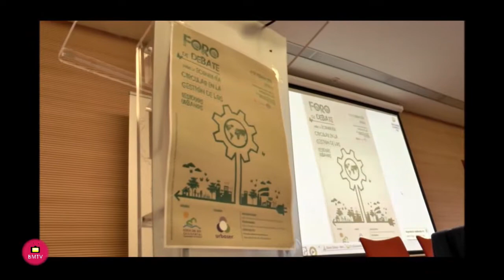La Economía Circular en la Gestión de los Residuos Urbanos, eje de un foro organizado por Mancomunid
Margarita del Cid, presidenta de la Mancomunidad de Municipios de la Costa del Sol Occidental, y José Antonio Gómez, delegado de Medio Ambiente, han inaugurado  el Foro sobre la Economía Circular en la Gestión de los Residuos Urbanos, organizado por el ente supramunicipal.

En su presentación, la presidenta ha dicho, recordando al químico, biólogo y economista francés Lavoisier a finales del siglo XVIII, que ““Nada se pierde, todo se transforma. La economía circular es, ni más ni menos, más de dos siglos después, la puesta en práctica de esta expresión. El modelo que propone va más allá de reciclaje; no se trata sólo de minimizar o reparar los daños, sino de ir a la raíz del problema. Desde la propuesta de Lavoisier hasta llegar a la filosofía de diseño cradle to cradle (de la cuna a la cuna), que considera todos los materiales involucrados en los procesos industriales y comerciales como nutrientes. Lograr una extensión de vida del producto y reducir, por tanto, la generación de residuos”.

Para la presidenta de la Mancomunidad, “la línea roja del progreso está ahí, en respetar los límites del planeta. Hasta ahora, nuestra economía se ha desarrollado bajo un modelo lineal basado en la hipótesis de la abundancia, la disponibilidad, la facilidad de obtención y la eliminación barata de residuos. Es decir, por crecer a cualquier coste social y ecológico. La economía circular apuesta por cambiar el modo de producción, a fin de lograr que cada producto tenga múltiples ciclos de uso y fabricación, esto es, que los recursos se conviertan en productos, los productos en residuos y los residuos en recursos”.

Del Cid está convencida de que “la economía circular es rentable. Las empresas se están dando cuenta de que reusar y compartir recursos tiene también sentido desde el punto de vista económico. Según datos de la Fundación Ellen MacArthur y de Comisión Europea, las empresas de la UE podrían ahorrar anualmente hasta 600.000 millones de euros si realizan la transición a un modelo de economía circular. Además, se estima que las medidas adicionales que se adoptarán para aumentar la productividad de los recursos en un 30% para el año 2030 permitirán un aumento del PIB de casi un 1% y la creación de 2 millones de puestos de trabajo adicionales. No hay otra alternativa. Aunque desconozcamos su alcance, de lo que no hay duda es que la economía circular es el síntoma, pero también la cura, de las fisuras de nuestro sistema de crecimiento. Teniendo en cuenta que, en solo 15 años, la población mundial pasará de los actuales 7.000 millones de personas a los 9.000 millones, lo que hoy llamamos residuo mañana será necesariamente recurso”.

Por su parte, José Antonio Gómez ha señalado que “Jane Jacobs, una de las grandes referencias en el urbanismo urbano moderno, en su libro “Muerte y vida de las grandes ciudades americanas”, escrito en 1961, ya proclamaba que “las ciudades son las minas del futuro”. La madrina de los urbanistas predijo en cierta forma el auge de la minería urbana al darle una definición antes incluso de que el término existiera. En la actualidad no tengo dudas de que Jacobs haría referencia al reciclaje de minerales (como hierro, cobre, oro, plata…) extraídos de los residuos de la ciudad, ya sean edificios, infraestructuras, máquinas o aparatos. Pero la idea de la minería urbana también puede ampliarse hasta el reciclaje y la reutilización sistemática de toda clase de residuos generados por los seres humanos, de manera que apenas hiciera falta recurrir a la naturaleza para producir nuevos bienes”.

Asimismo, añadió que “aunque la visión de Jane Jacobs está aún muy lejos de convertirse en realidad, la incesante generación de residuos ha evidenciado la necesidad de ponerla en práctica y conseguir que los recursos entren en un círculo infinito del que nunca salgan. En realidad, deberíamos aspirar a la utopía de que, incluso, llegasen a no ser llamados residuos. La conclusión evidente es la necesidad de alargar la vida útil de los productos para así retrasar y, en todos los casos posibles, evitar su gestión como residuo y el impacto ambiental asociado al producto nuevo

En el foro han participado, entre otros, Inés Ayala Sender, diputada del Parlamento Europeo; Fernando Martínez Vidal, director general de Prevención y Calidad Medioambiental de la Consejería de Medio Ambiente y Ordenación del Territorio de la Junta de Andalucía; Ángel Hervella, director de Gestión Autonómica y Local de Ecoembes; José Fuster, director de operaciones de Ecovidrio, y Carlos Reinoso, director general de Aspapel.